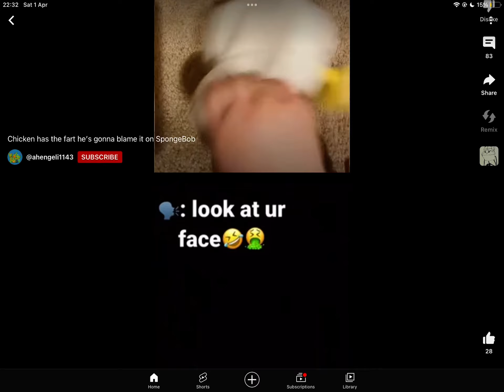I KNOW ITS CORN